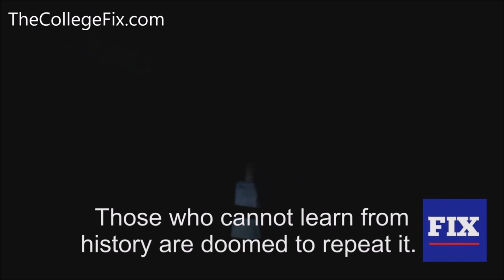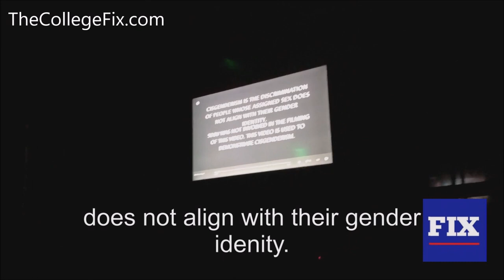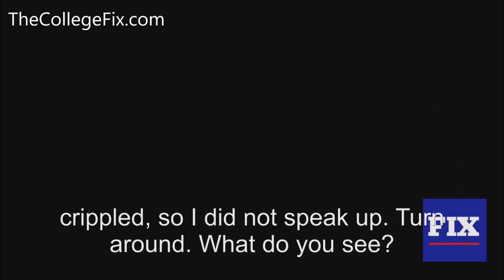TheCollegeFix: Portions of SDSU's 'Journey to a Shared Humanity'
Some San Diego State University students are undergoing what organizers acknowledge is a "disturbing" series of "sensory experiences" in an attempt to drive out students' prejudicial tendencies and help make them less oppressive.